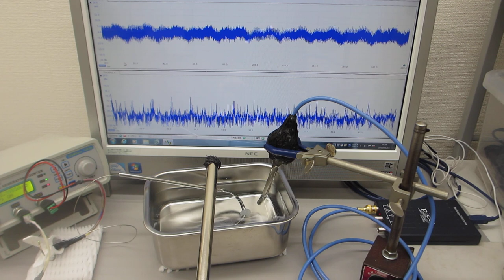音と超音波の組み合わせを利用した超音波制御実験（超音波システム研究所）